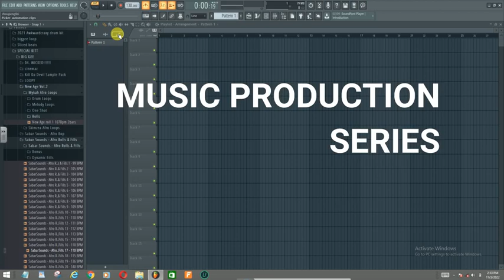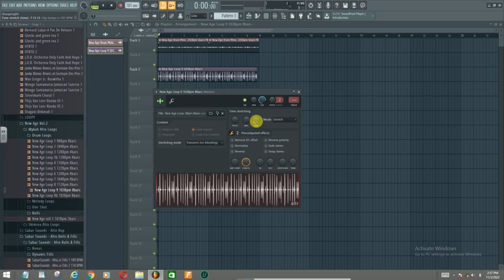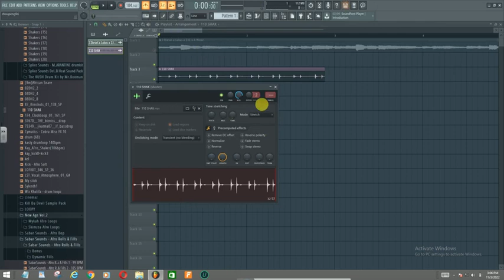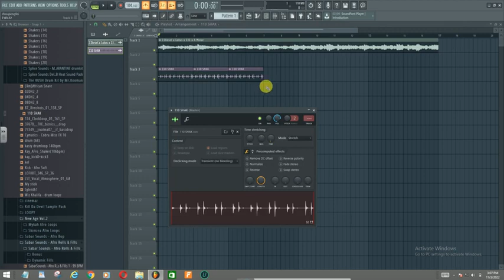How to use loop samples in FL studio - Fruity Loop for Beginners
| FL Studio Tutorial | Using loops can be a great way to start your beat idea, but you might limiting how you use your loops.

In this video, I'm going to show you how easy to use loop sample inside of fl studio. This is so simple I'm sure you can become a sample god in no time.